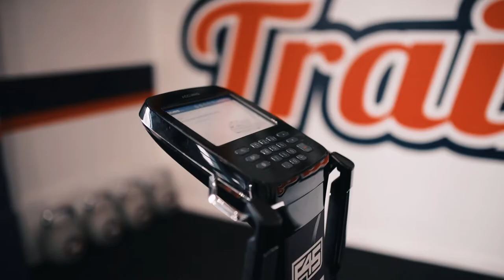[BodyExo] Case Study | Coach Cam - Follow up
Coach Cam after his second scan at 4 weeks into the 8 Week Challenge at F45 Training Newtown
00:05 - Learnings from the first 4 weeks of the challenge
00:24 - Data showed me what was working
00:45 - New levels of control and insight
00:52 - Looking forward to the last 4 weeks